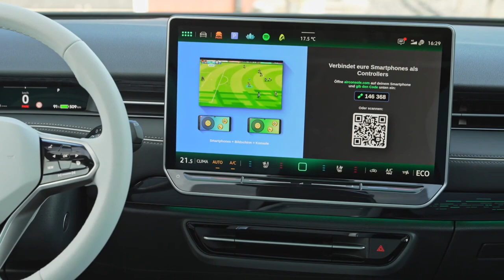Volkswagen ID.7 Pro S - Aquamarine Blue Metallic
The new ID.7 Pro S and ID.7 Tourer Pro S: Volkswagen is electrifying long-distance journeys.

Touring cars: the ID.7 Pro S and the ID.7 Tourer Pro S enable WLTP ranges of around 700 km thanks to a large 86 kWh battery.

Space gliders: the ID.7 Tourer offers a luggage compartment volume of 605 to 1,714 litres; in the ID.7 Pro S sports saloon, the capacity is between 532 and 1,586 litres.

Fast chargers: the new ID.7 Pro S models charge at DC charging stations with up to 200 kW; the battery is charged from 10 to 80 per cent in around 26 minutes.

Best in class: seat massage and air conditioning function, Wellness In-Car App (both optional) and intelligent automatic air conditioner ensure a high level of comfort.

A complete range: Volkswagen now offers the ID.7 with two battery sizes, two equipment variants, rear-wheel and all-wheel drive, and as a saloon and estate.

They are the large touring vehicles in Volkswagen’s electric portfolio – the ID.7 Pro and ID.7 Tourer Pro. Volkswagen is now expanding the ID.7 range with the new Pro S models.

The ID.7 Pro S and the ID.7 Tourer Pro S have a newly developed 86-kWh battery on board. Compared with the 77 kWh battery in the Pro models, this enables even longer journey distances between two charging stops: the ID.7 Pro S achieves a WLTP range of up to 709 km, while the ID.7 Tourer Pro S can cover up to 690 km.

In addition, the Pro S models can be charged at DC quick-charging stations with up to 200 kW (Pro models: 175 kW). The ID.7 Pro S and the ID.7 Tourer Pro S share both the maximum charging capacity and the new 86-kWh battery with the product line’s new performance versions: the ID.7 GTX and the ID.7 GTX Tourer. While the design focus of the all-wheel drive GTX models was on maximum sportiness, the rear-wheel drive Pro S versions were designed for maximum efficiency.

volkswagen id.7,
ID.7 Pro S,
VW ID.7 Pro S,
New VW ID.7 Pro,
Volkswagen Id.7 Pro S,
Id.7 Pro S,
New Volkswagen Id.7 Pro S,
2025 Volkswagen ID.7 Pro,
2025 VW ID.7 Pro S,
All New VW ID.7 Pro S,
All New Volkswagen ID.7 Pro S,
Volkswagen ID.7 Pro S Release Date,
VW ID.7 Pro S Interior,
VW ID.7 Pro S Exterior,
Volkswagen,
Volkswagen New Sedan,
latest Id.7 Pro S top speed